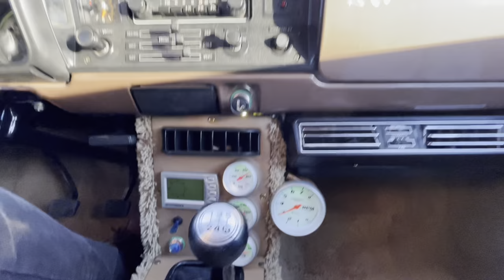Toyota Chinook Drive